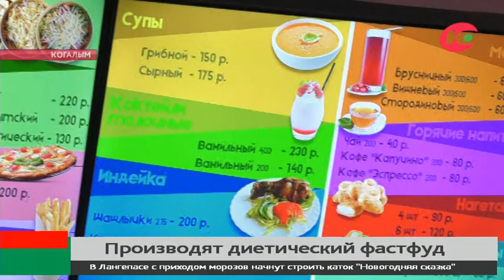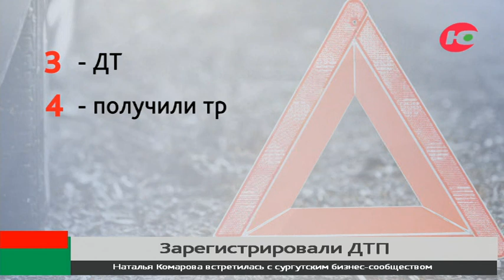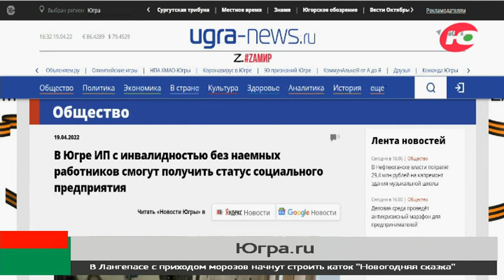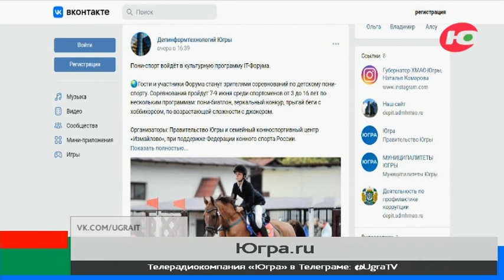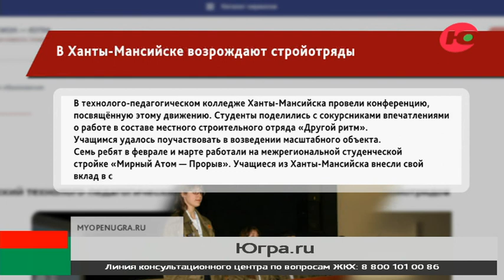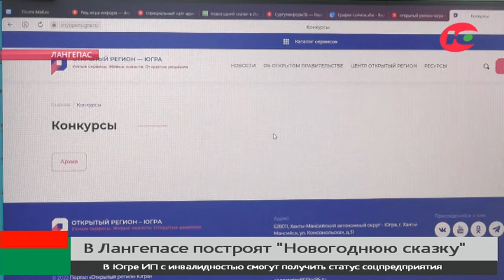Новости 20.04.2022 11:00